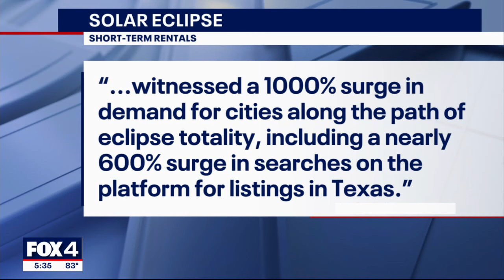2024 Solar Eclipse: Short-term rentals along path of totality almost completely booked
Short-term rental bookings along the path of the total solar eclipse, including right here in North Texas, have exploded in dramatic fashion.